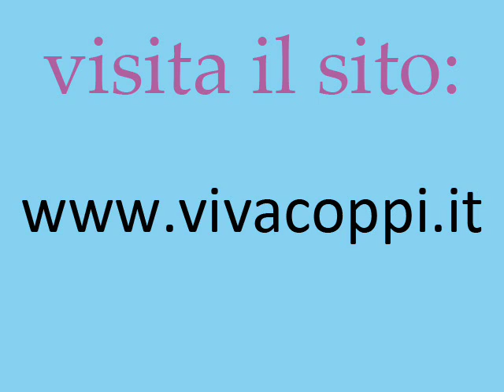SCANDALO DOPING MECCANICO: la bici da corsa che va senza pedalare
In questo video, tratto da Rai Sport, Davide Cassani rivela lo scoop del doping meccanico, mostrandoci la prova: si tratta di una bicicletta truccata. Apparentemente è una normale bici da corsa da professionista, ma in realtà nasconde un motore elettrico, alimentato a batteria, che attraverso un ingranaggio interno trasferisce potenza al posteriore, come in una moto! Pare che questa bici "dopata" sia stata già usata da qualche atleta anche tra i professionisti, in Francia e forse anche in Italia!